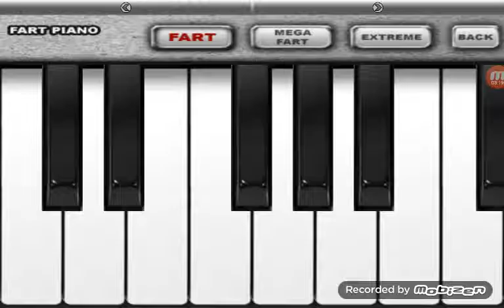My Best Song Morgoina